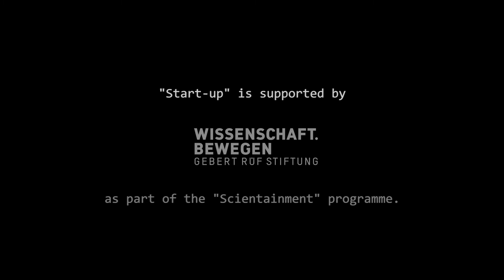"Leadership" - Petar Stefanov, Spectroplast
These interviews took place behind the scenes and introduce the protagonists and their startups. Petar Stefanov is CTO and co-founder of Spectroplast.